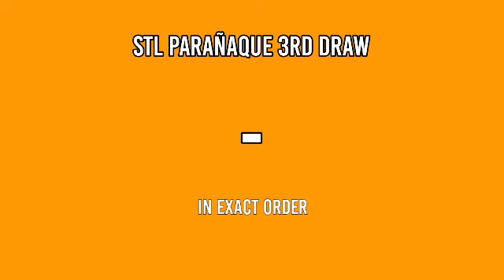1st Draw, STL PARAÑAQUE Result Today 11am February 24, 2022 morning draw result Philippines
STL Small Town Lottery, First draw result for STL PARAÑAQUE STL Pares Game.
Today is February 24, 2022 Thursday
Here is the STL PARAÑAQUE Result Today (11:00 AM DRAW RESULT).
STL PARAÑAQUE 1ST DRAW RESULT TODAY
GAME: STL PARAÑAQUE 1ST DRAW